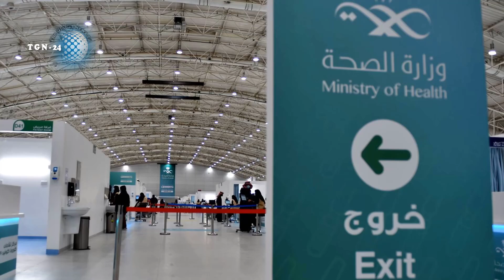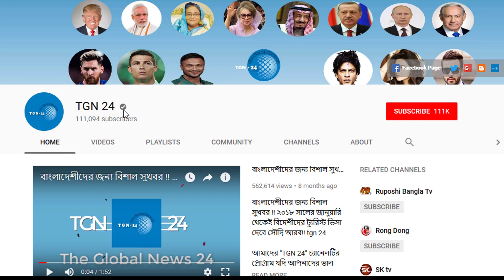সৌদি স্বাস্থ্যমন্ত্রণালয় হতে এইমাত্র পাওয়া সর্বশেষ আপডেট! সৌদিতে নতুন করে আরো ৫১ জন রোগী শনাক্ত।